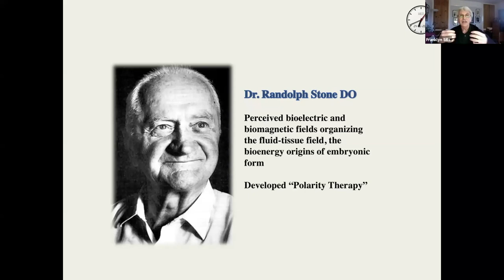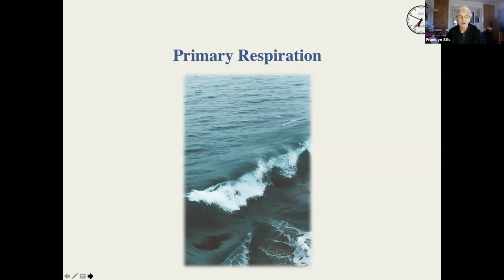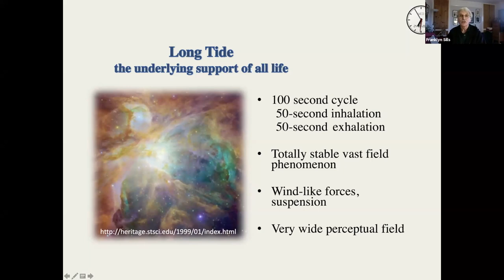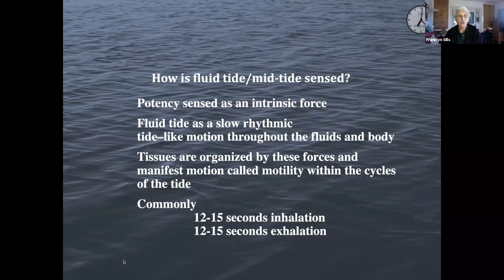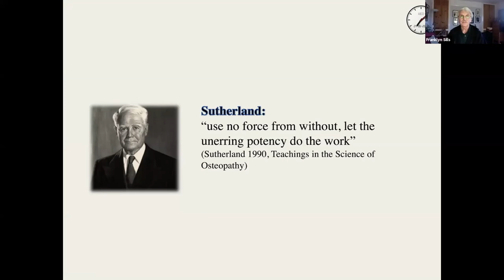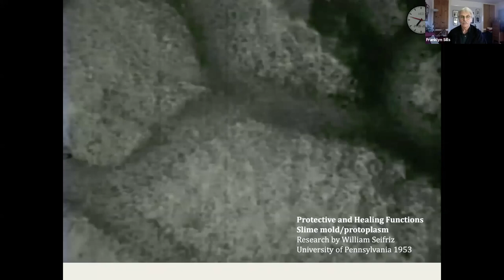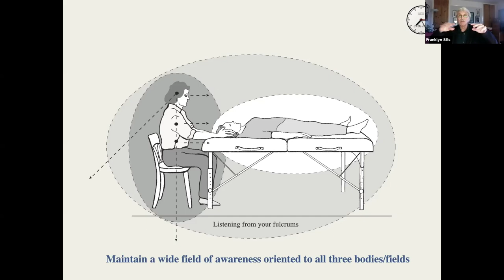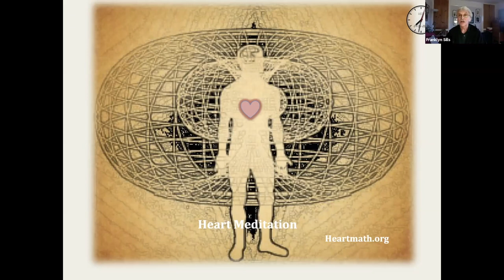FREE webinar with Franklyn Sills recorded on June 24th 2020, 'The Ground of Biodynamics'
'The Ground of Biodynamics' with Franklyn Sills M.A., R.C.S.T., B.C.S.T., U.K.C.P. - FREE webinar recorded on June 24th 2020.

Franklyn Sills is the early pioneer in the worldwide development of a biodynamic approach to Craniosacral Therapy and has influenced many of the current teachers and trainings in the UK, USA and Europe. He has presented at many Conferences over the last twenty years and his books, ‘Foundations in Craniosacral Biodynamics Volumes 1 and 2’, are seminal texts in the field. Franklyn started a training program at the Karuna Institute, Devon, UK and helped start the training program at the Craniosacral Therapy Educational Trust in London with Michael Kern. He also helped start foundation trainings in Colorado, New York City and Switzerland, and continues to teach various post-graduate courses. Franklyn has also helped to develop Core Process Psychotherapy, a mindfulness-based psychotherapy form, and he continues to lecture and train students in that field. His published works also include ‘The Polarity Process’ and ‘Being and Becoming, Psychodynamics, Buddhism and the Origins of Selfhood’. He is married to Cherionna Menzam-Sills, teacher and author of ‘The Breath of Life, An Introduction To Craniosacral Biodynamics’.

* Biodynamic Craniosacral Therapy Introductory Weekend * on September 12th-13th 2020 with Jo Coole in London. An in-depth introduction to this gentle and powerful healing modality. We will look at different aspects of the 'Primary Respiratory System', learn to develop sensitivity to the subtle rhythmic movements of the body and explore some principles of treatment. The emphasis will be on practical sessions and the weekend is open to all. Very useful for those considering further training ... and a great opportunity to learn some new skills and perspectives! Coronavirus protocols will be followed.

* Biodynamic Craniosacral Therapy Practitioner Training * starts on October 21st-25th 2020 in London. This accredited training is held in the format of eleven 4-5 day seminars and provides a comprehensive foundation to practice Biodynamic Craniosacral Therapy in a professional capacity. It is taught by a highly experienced tutor team in a friendly and creative environment with extensive student support.